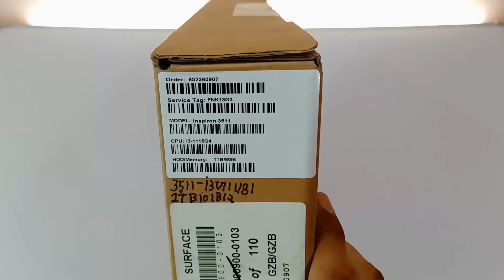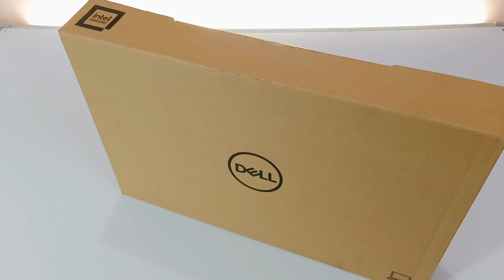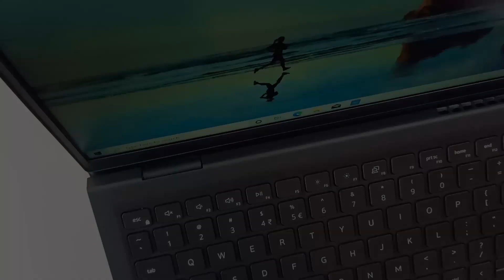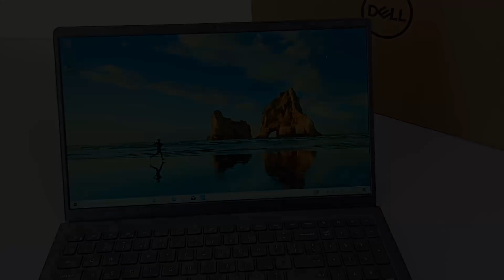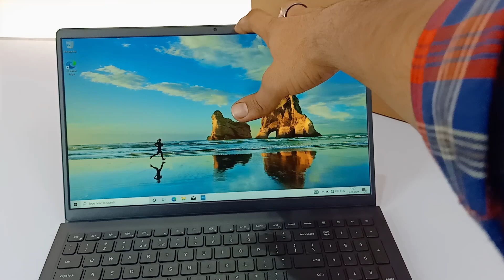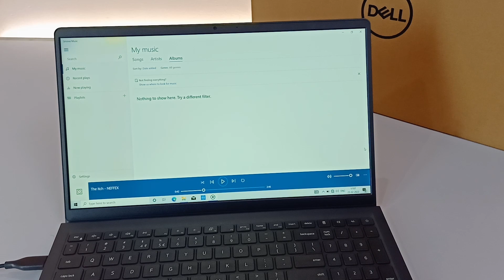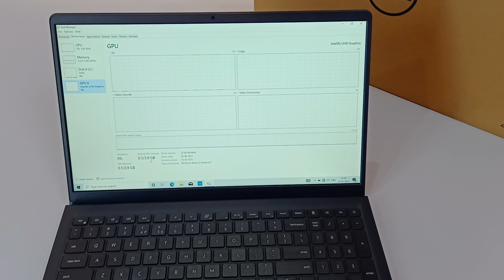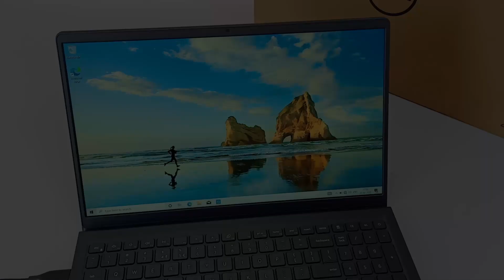Dell New 2021 Inspiron 3511 NB || Intel Core i3-11th Gen - laptop under 42000/-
ABOUT GAMING GEARS & GADGETS.

GAMING GEARS & GADGETS is a group of gamers and photography lovers,who always thing of gaming or photography.

OUR TEAM:-
HOST :-
NIKHIL BANSAL (GAMER AND PHOTOGRAPHY LOVER)
(OWNER :- GAMING GEARS & GADGETS)

MANAGEMENT AND FINANCE:-
CA ASHIMA BANSAL
ASHIMA BANSAL & CO.

MOTIVATOR:-
ADVT. VISHU KUSHWAHA
VLOGGER - PropTron

Series - Inspiron 3511
Screen Size - 15.6 Inches
Operating System - Windows 11 Home Single Language English
Human Interface Input - Keyboard
Special Feature - New windows 11 and office 2021,
slim, hinges very light
Connectivity Technology - Wi-Fi & LAN

Category
Education
Category
Education
Category
Education